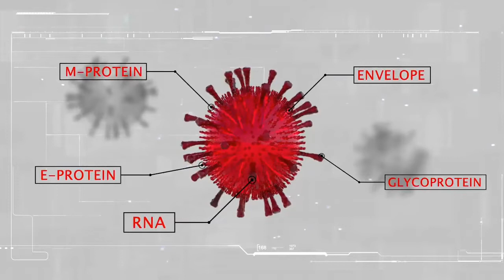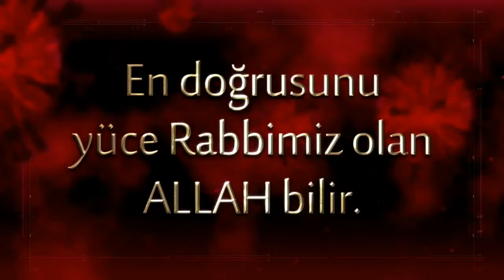Koronavirüse Kuran'dan işaretler